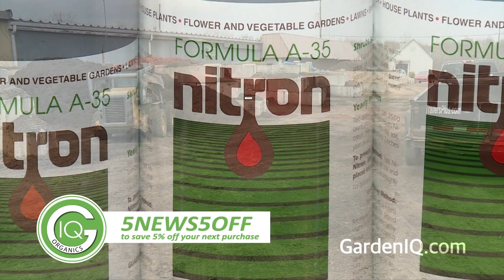Garden IQ Spots 2021 15